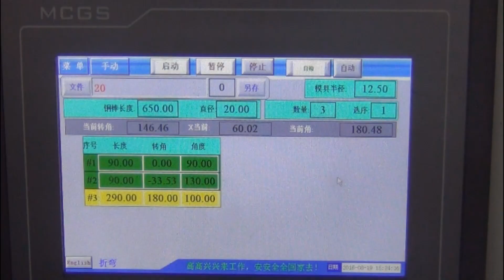Automatic CNC Copper Rod Machining Center